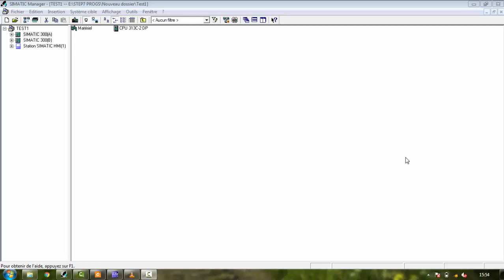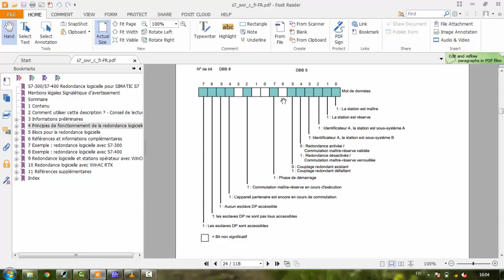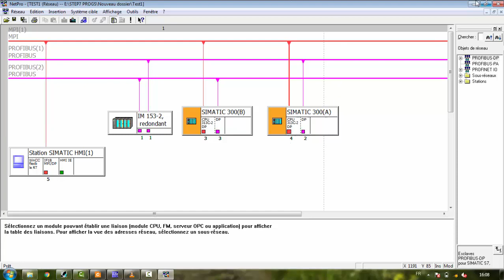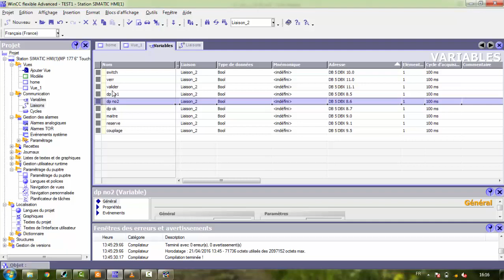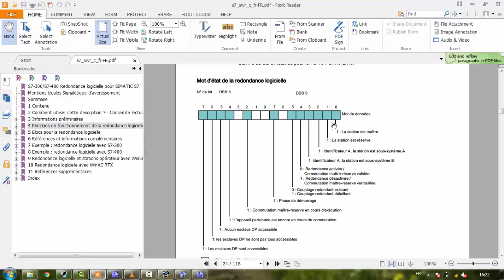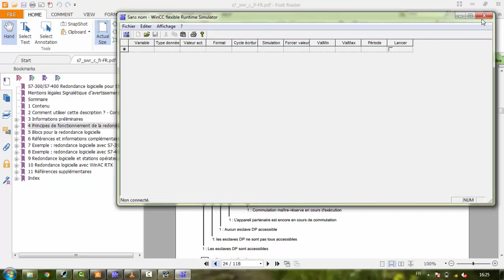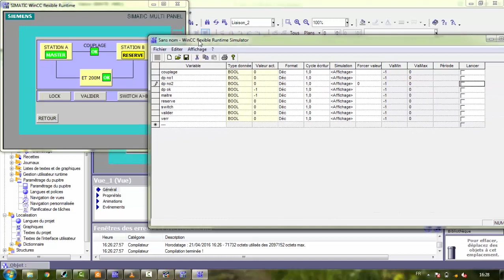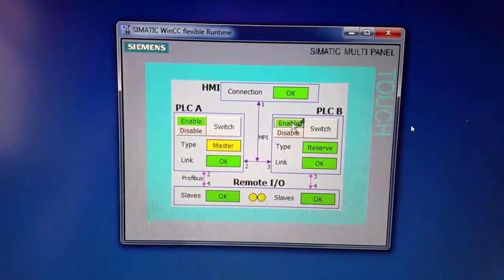S7-300/S7-400 Redundancy :HMI بالدارجة المغربية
SIMATIC S7-300/S7-400 Software redundancy for SIMATIC S7